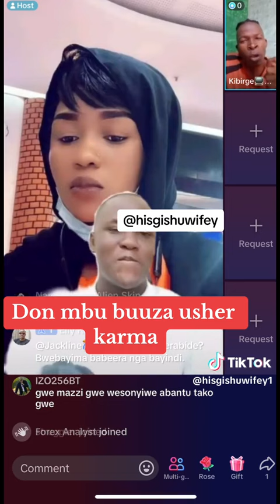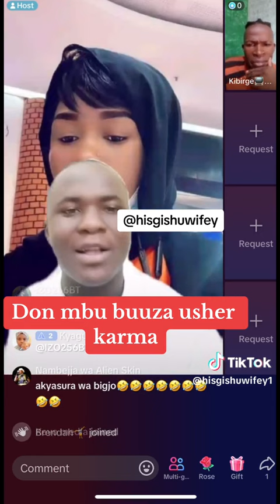Don asiya bamulabudde alekelaawo obwa malaaya afune omulimu mu Dubai